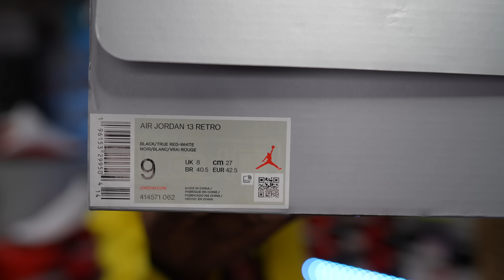EARLY LOOK!! JORDAN 13 PLAYOFF DETAILED REVIEW & ON FEET W LACE SWAPS!!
$JayTheSneakerGuyLLC